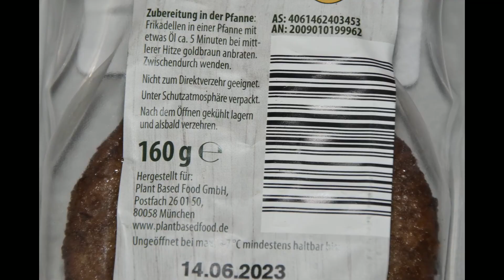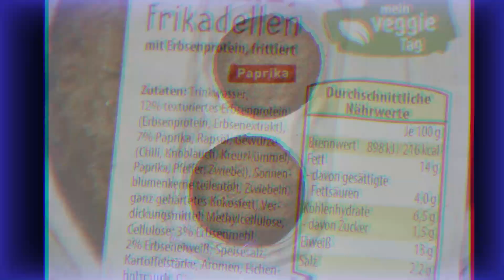Aufgemacht: Aldi mein Veggie Tag Vegane Frikadellen Paprika 2023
Aldi mein Veggie Tag Vegane Frikadellen Paprika 2023